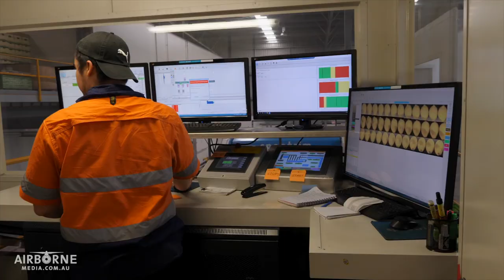Oakwood Grove - Lemon Grade & Pack 2020